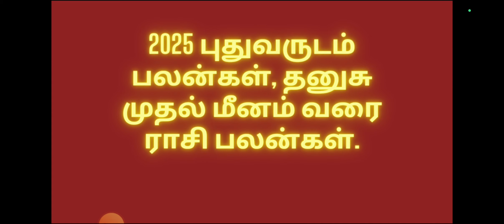2025 புதுவருட பலன்கள் தனுசு முதல் மீனம் வரை ( பாகம் 3) ராசி பலன்கள்.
மேஷம் முதல் கடகம் வரை ராசி பலன்கள் 2025.
சிம்மம் முதல் விருச்சிகம் வரை 2025 புதுவருடம் ராசி பலன்கள்.